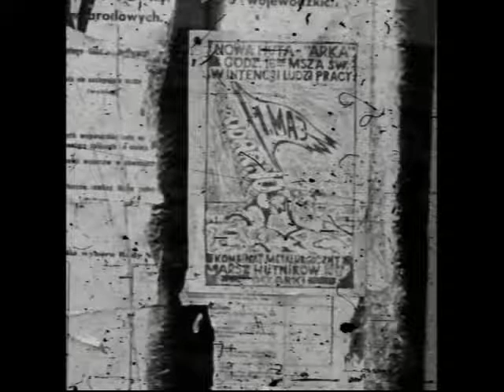Stan Wojenny w Nowej Hucie hasła wznoszone na demonstracjach